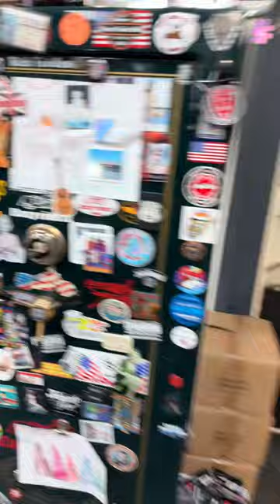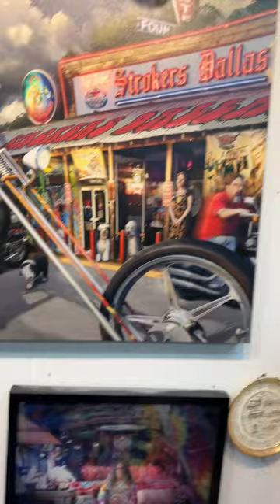documentary friends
Season 2, Episode #332. In today’s show, I talk about memorylane honda dadjokes!!! You don’t want to miss this show! Check it out! “In My Life, the 366 Project” is a series of daily posts that I will make every day, 366 times during 2024 on my Rick Fairless YouTube & FB & IG pages & TikTok! It’s like I’m writing my Memoirs, one little chapter per day. Today, the Mr. Peabody Wayback Machine goes back to 1974! Plus the “Motivational Minute” & we “Check the Chuck, ONE EYE DOWN & DOUBLE KNOTTED FOR SAFETY”! At the end of the show, I add an Informative "Let me leave you with this". Please LIKE/COMMENT/SHARE. Rick Fairless Strokers Dallas Strokers Ice House Punch Wally Randy Fairless CONVERSE Y'all come see us! Remember, without you…I’m not here!